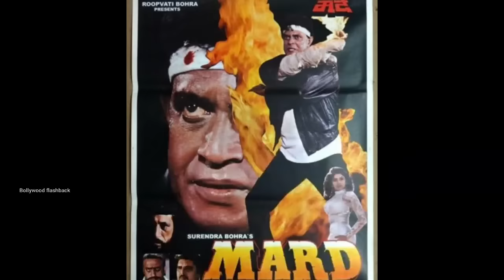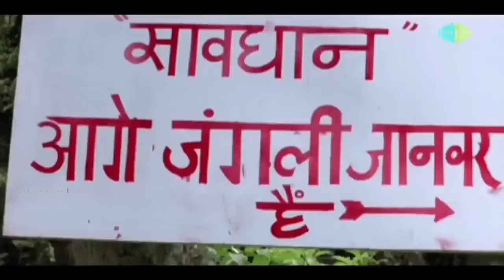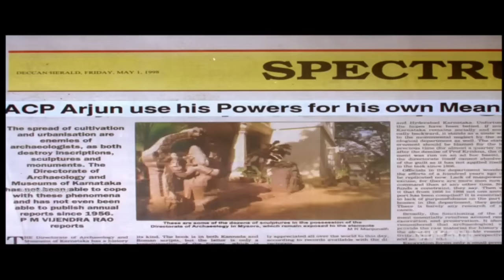Mard movie unknown facts Mithun Chakraborty 90s movies shooting locations budget funny actions 1998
Topics covered in this video :
we discuss here Bollywood 1998 movie Mard Starring Mithun Chakraborty directed by Ganesh bohra Mithun Chakraborty Ooty based movie shooting locations budget Box office collection review revisit making interesting facts trivia revisit mistakes etc we also discuss here mithun vs amitabh bachchan movies & craze of mithun da in 90 s low budget movies in small town & villages